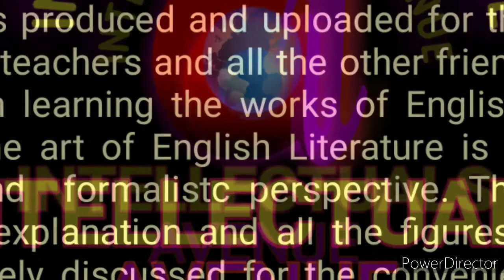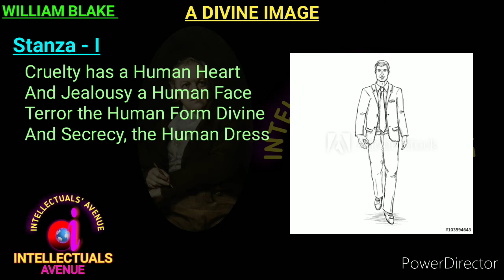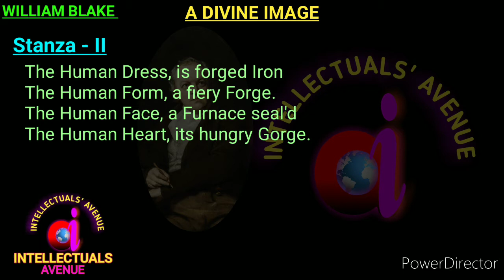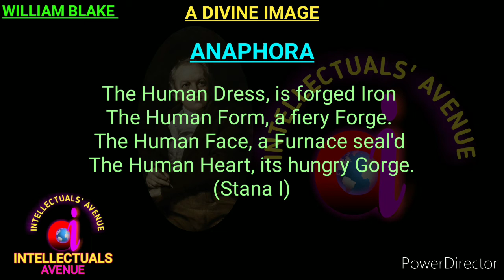A Divine Image by William Blake Translation Literary Terms or Figures of Speech Hindi Urdu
This video is produced and uploaded on this channel, Intellectuals Avenue, for the guidance of students, teachers and all the other friends who are interested in learning the works of English Literature in depth. The art of English Literature is analysed in historical and  formalistc perspective. The glossary, translation, explanation and all the figures of speech are elaborately discussed for the convenience of the viewers.

Intellectuals Avenue